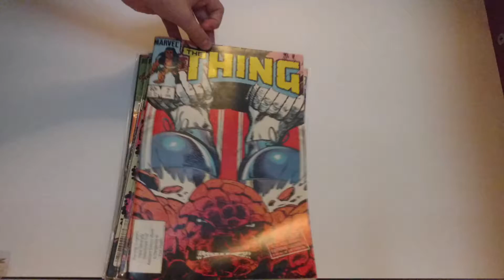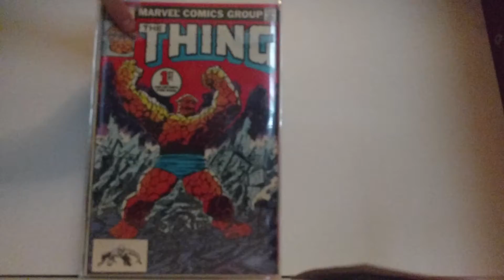Marvel The Thing 1-12 Comic Books!